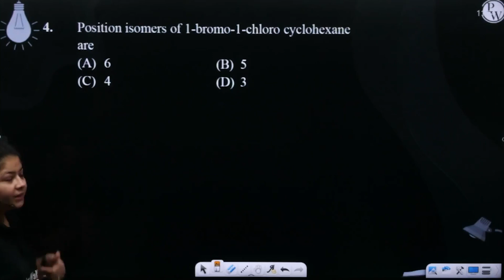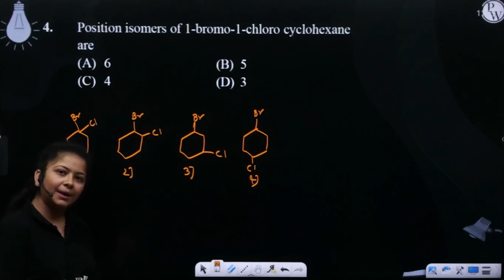Position isomers of 1-bromo-1-chloro cyclohexane are....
Position isomers of 1-bromo-1-chloro cyclohexane are 📲PW App